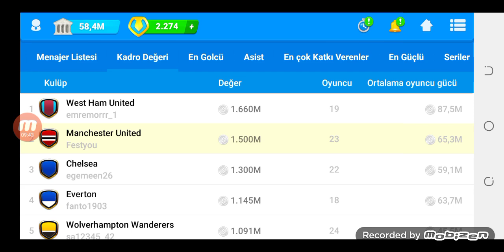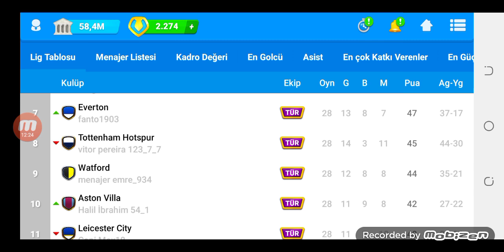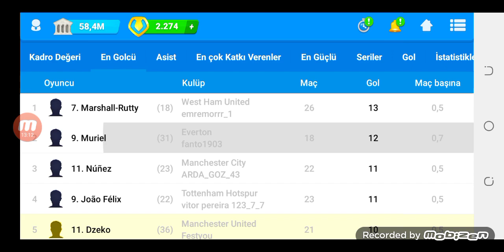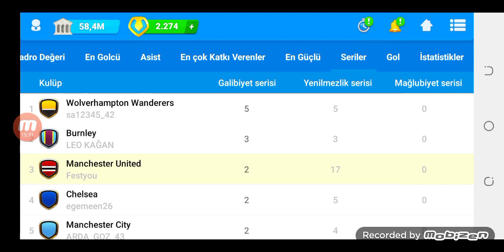PREMİER LİG ŞAMPİYONLAR LİGİ YARIŞI